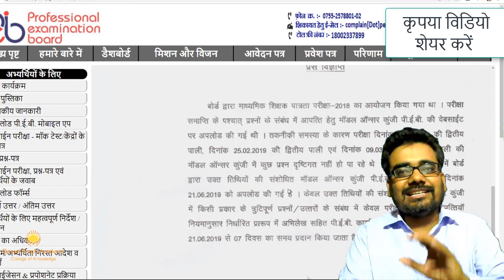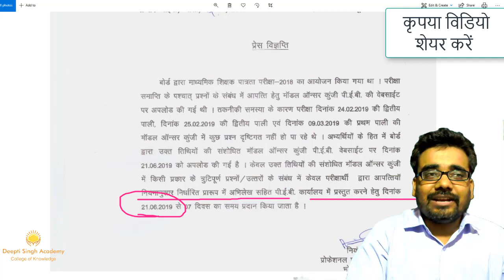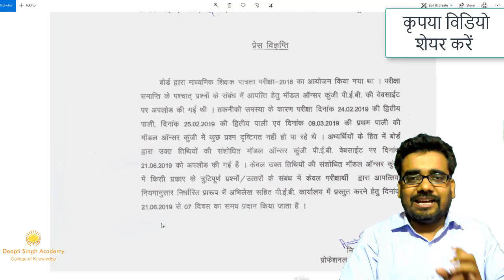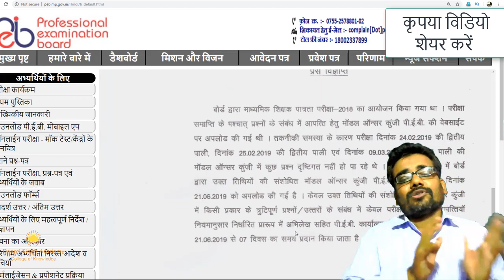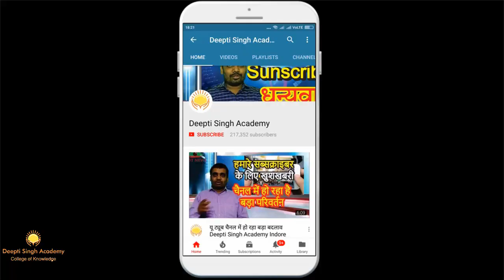शिक्षक भर्ती गलत उत्तर -अब आगे क्या करें ?? Objection Form कहाँ मिलेगा || Latest MP teacher news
आन्दोलन में अपना सहयोग करने के लिए
100 रु , 200 रु  500 रु  या जो भी आप सहयोग करना चाहें -नीचे दिए नंबरों पर ONLINE PAY कर सकते हैं नाम दिनेश ठाकुर

हिम्मत न हारें जीत हमारी होगी

विद्यार्थियों के खिलाफ हो रहे अन्याय को लेकर म.प्र. के इतिहास का सबसे बड़ा धरना प्रदर्शन || 29 जून 2019
फॉर्म भरा है तो देखें शिक्षक भर्ती वर्ग 1 वर्ग 2 अब ऐसे होगी भर्ती MP Teacher Latest News

व्यापम परीक्षा के लिए  -           DEEMGOV40

SHISKAHK BHARTI CANCEL HONE KI NEWS

उच्च माध्यमिक शिक्षक पात्रता परीक्षा - 2018     विज्ञापन   नियमपुस्तिका   संशोधित विज्ञापन   संशोधित नियमपुस्तिका  प्रेस विज्ञप्ति  संशोधित नियमपुस्तिका-2
Middle School Teacher Eligibility Test - 2018   Advertisement  Rulebook  Revised Rulebook
High School Teacher Eligibility Test - 2018     Advertisement  Rulebook    Revised Advertisement   Revised Rulebook  Press Note Revised Rulebook-2

PEB UPDATED  Rule Book of M.P. Teacher Eligibility Test - 2018
ON PEB website

FOR MORE...